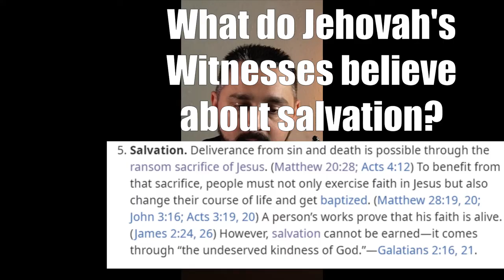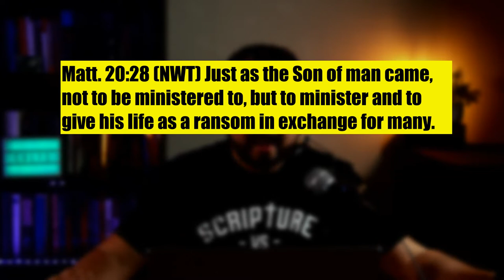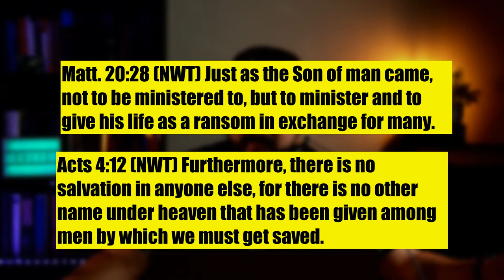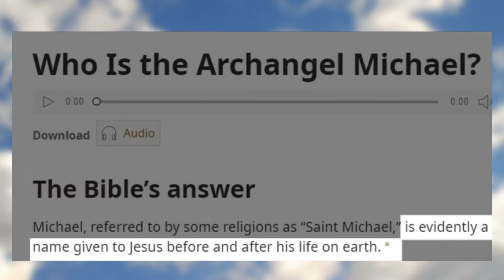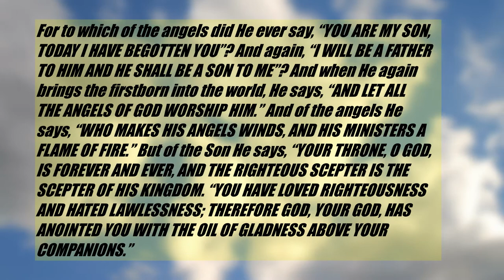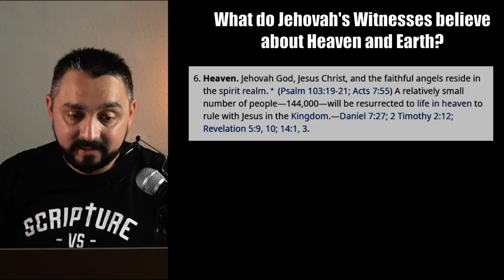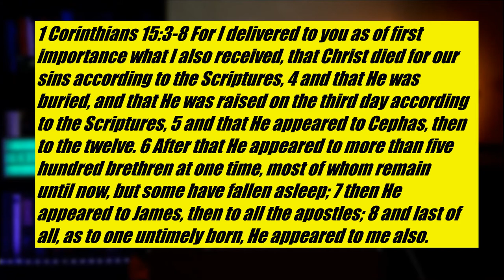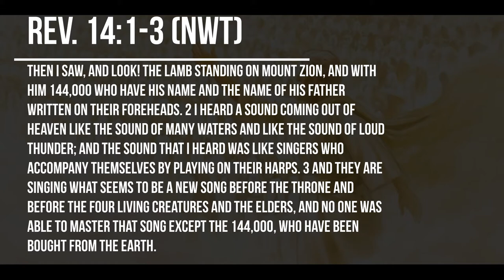What Do Jehovah's Witnesses Believe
What do Jehovah's Witnesses believe about God, Heaven and Hell? What about the 144,000? In today's video we discuss many core beliefs of the cult of Jehovah's Witnesses. We should strive to know how to lovingly engage this group. But we should also be aware of their beliefs.